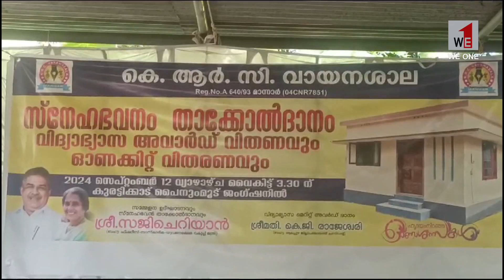മാന്നാർ കുരട്ടിക്കാട് KRC വായനശാലയുടെ സ്നേഹവീടിൻ്റെ താക്കോൽ ദാനം